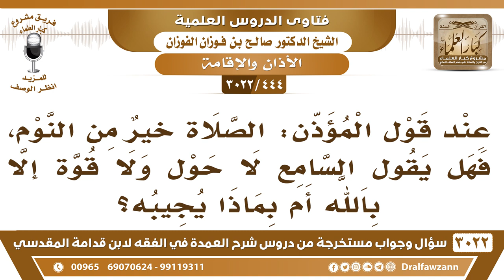[444 -3022] عند قول المؤذن "الصلاة خير من النوم" فهل يقول السامع "لا حول ولا قوة إلا بالله"؟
-"[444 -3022] السؤال: عند قول المؤذن الصلاة خيرٌ من النوم، فهل يقول السامع لا حول ولا قوة إلا بالله أم بماذا يجيبه؟
الجَوَابُ: الصّحيح أنّه يقول: الصلاة خيرٌ من النّوم، مثل ما يقول المؤذّن، لعموم قوله صلّى الله عليه وسلم: إذا سمعتم المؤذّن فقولوا مثل ما يقول، ولم يستثن إلّا الحيعلتين، فالباقي مثل ما يقول المؤذّن، نعم.
للاشتراك في قناة الشيخ صالح الفوزان

للاستفسار والإقتراحات والدعم
رئيس الفريق
لمشروع كبار العلماء